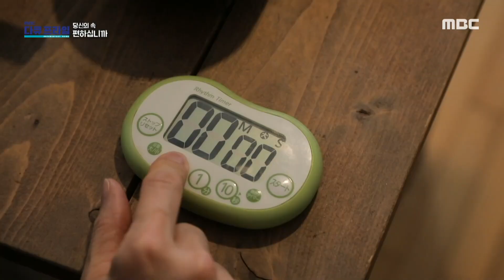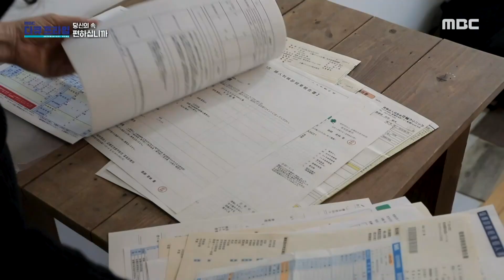[MBC 다큐프라임] 장 건강을 지키면서 체중을 감량한 비결, 효소가 들어간 음식!, MBC 240128 방송